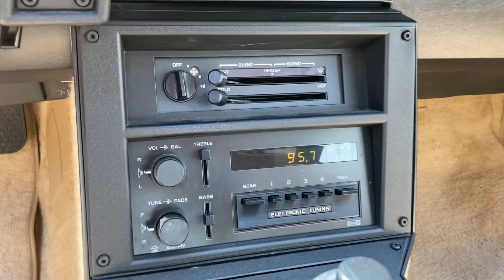1985 Camaro IROC Z working gauges and radio , everything functions and operates as it should.